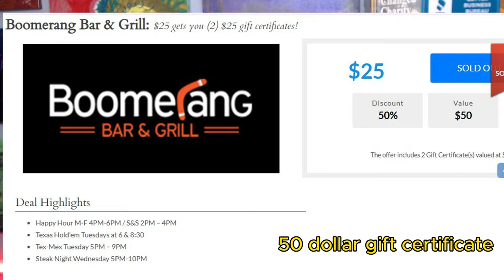🎉 Central PA's Biggest New Year's Eve Party for Couples 💑✨ Limited to 100 Couples Only!"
The biggest New Years Eve Party for 2025 is at the Harrisburg Comedy Zone and Boomerang Bar & Grill!

1 ticket purchase is for two people.